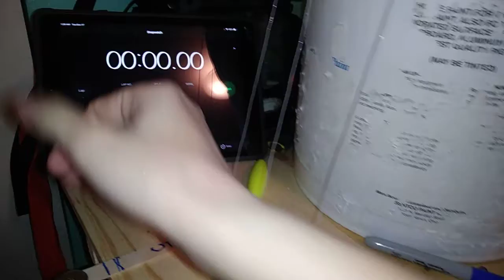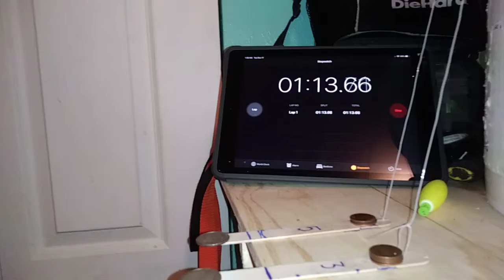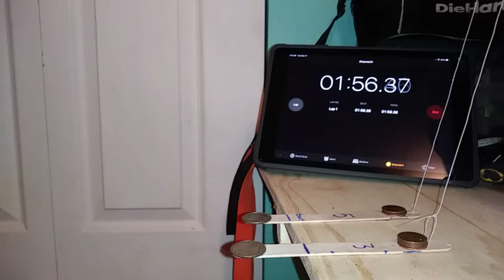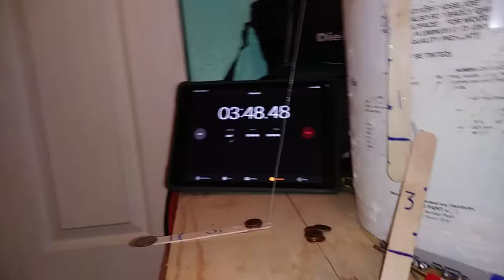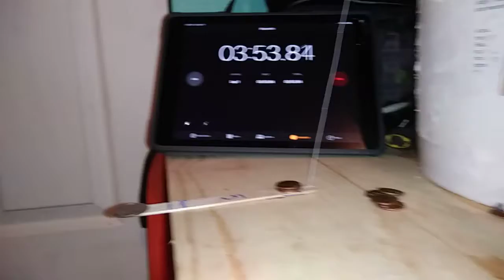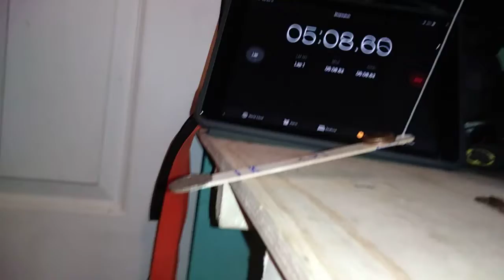Water Powered Clock. Science project 2019